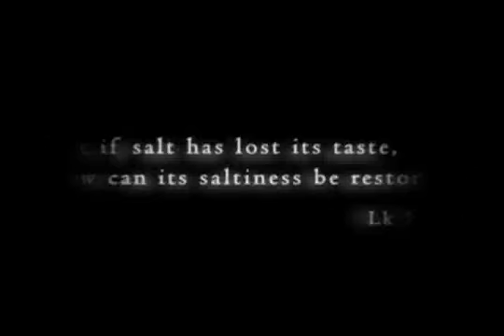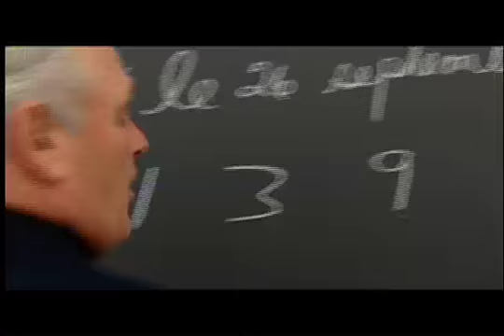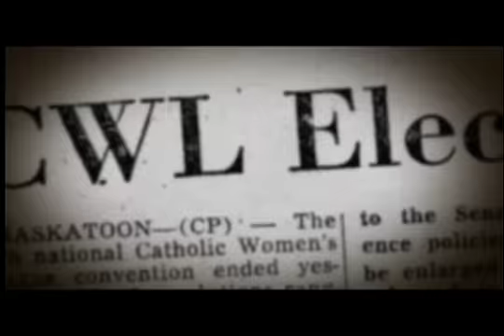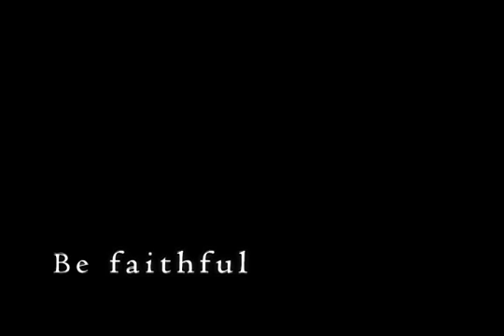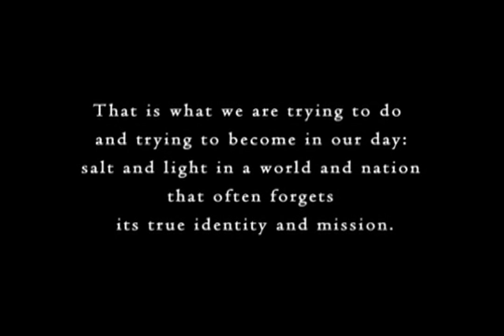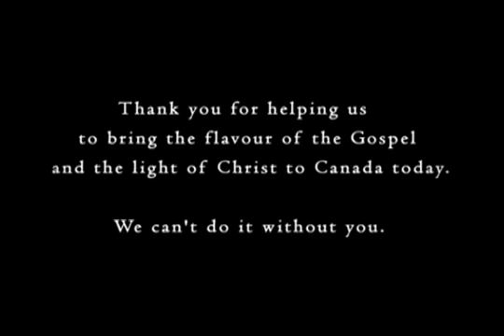We Are Salt + Light Television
Born in the wings of World Youth Day 2002, Salt and Light Television continues to renew, educate and evangelize the Church of Canada and around the world.  This six minute presentation highlights some of the very best of Salt and Light Television since its conception.